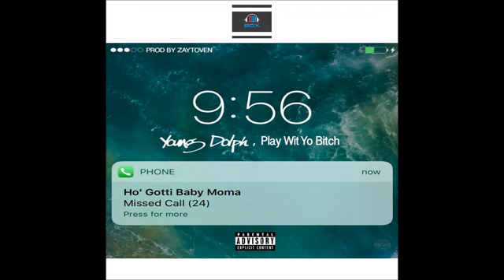305 miamyooo miami dolphins 4 life just win baby miami dolphins snipers defense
Miami dolphins 4 life just win baby miami dolphins snipers defense